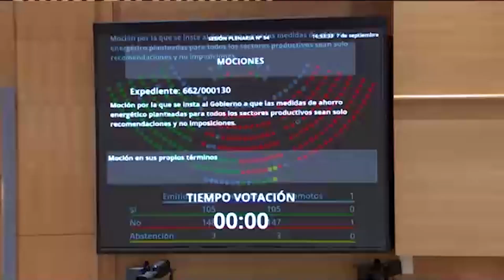Senado rechaza que las medidas de ahorro energético sean "solo recomendaciones"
El Pleno del Senado ha rechazado la moción del PP por la que se instaba al Gobierno a que las medidas de ahorro energético planteadas para todos los sectores productivos sean "solo recomendaciones y no imposiciones".

(Fuente: Senado)